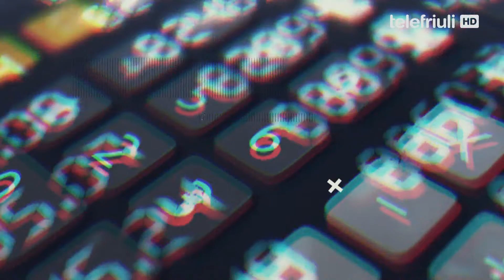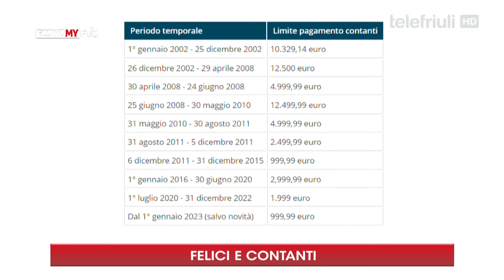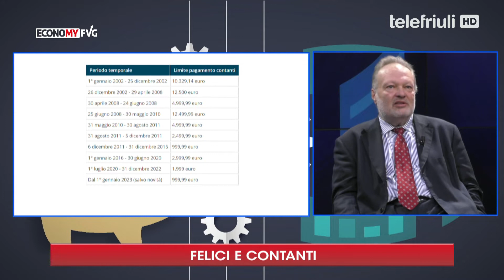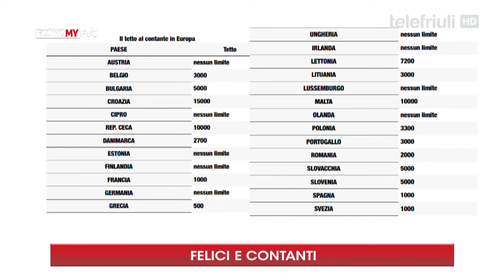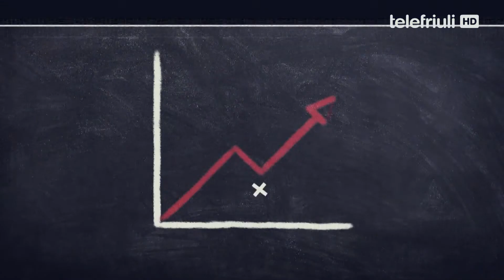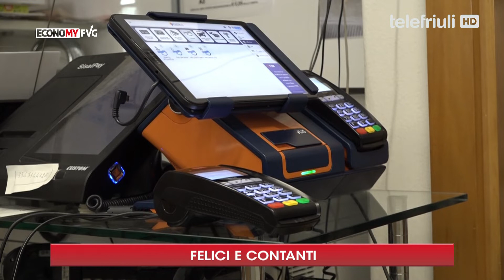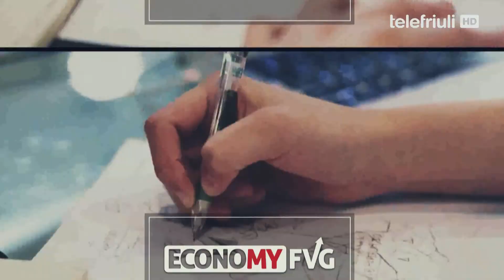Economy FVG - Felici e contanti - 3 Novembre 2022